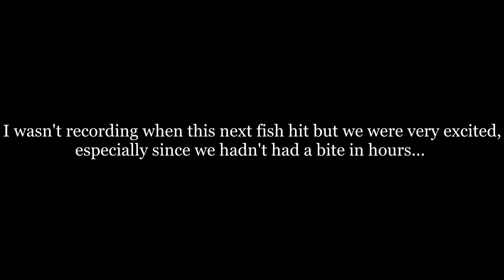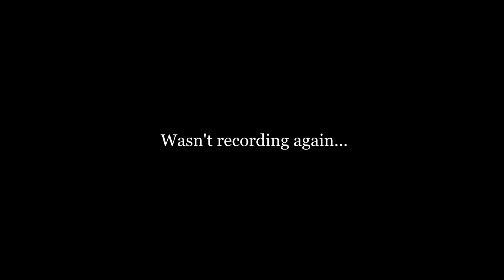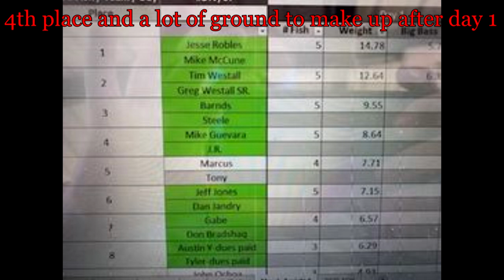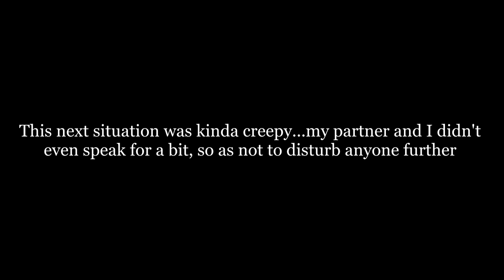FUN Practice, TOUGH Tournament- Spring Bass Fishing Amistad Lake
On March 13-14, 2021, Elite Bass Club held our monthly tournament in conjunction with our 2020 championship tournament. We structure our championship tournament this way ever year in order to maximize participation and profit for money winners. This year the playing field was gorgeous Amistad Reservoir, on the Texas/Mexico border. We weren't very far removed from a historic winter storm here in South Texas so water temperatures were unseasonably cool. While I fully expected to see lots of bass moving up on beds, my partner and I didn't locate a single spawning bass during practice! We did however get on a bite that seemed to be better than most, after talking to fellow club members that had also pre-fished the Friday before competition. Every day in bass fishing is different though and we were definitely reminded of that here...